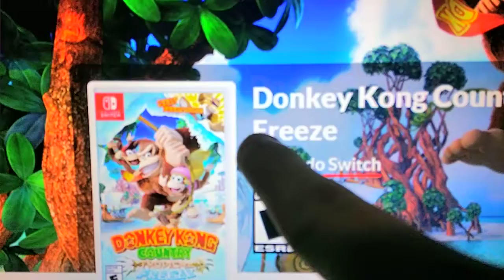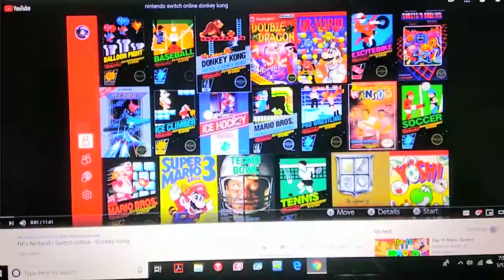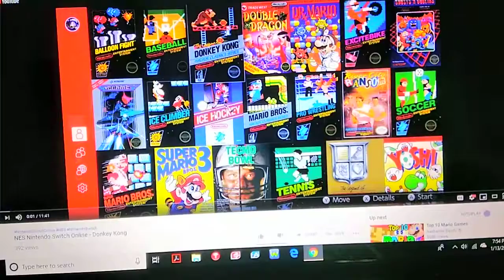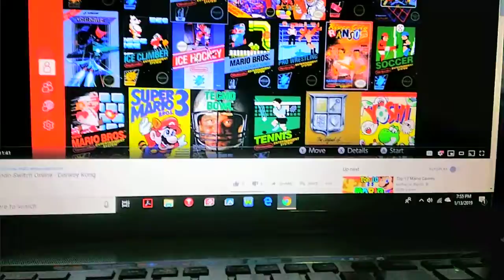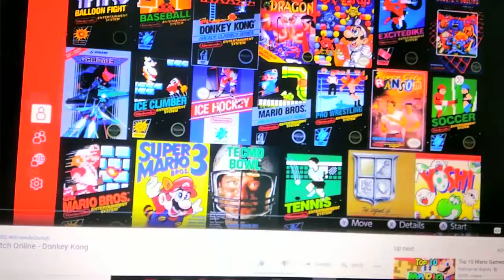Will There Ever Be a New Donkey Kong Game for Switch?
Just making this video for three reasons:
-For Donkey Kong Fans
-An Iconic Character
-He needs a Good Switch Game
All the fans need is a new and improved Donkey Kong Game for Switch. That's all I'm gonna say.